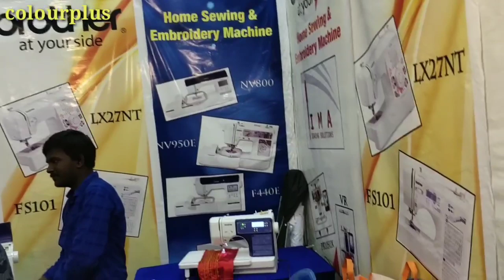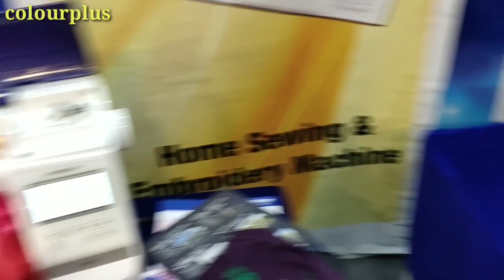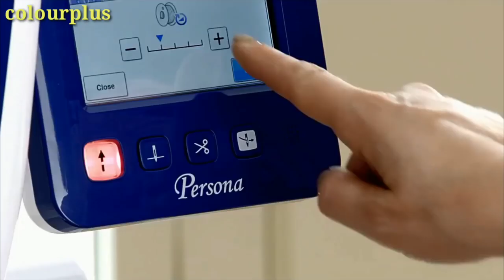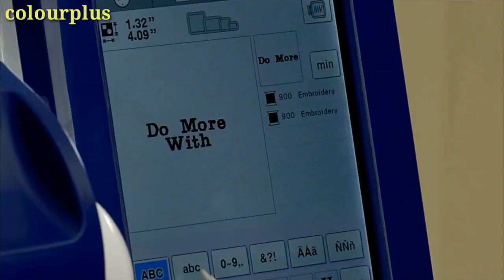பெண்கள் செய்யும் தொழில் மூலமாக பணம் சம்பாதிப்பது எப்படி வாங்க பார்க்கலாம்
Small business ideas in tamil
Brother emprodiery machine
வாங்கும் முகவரி